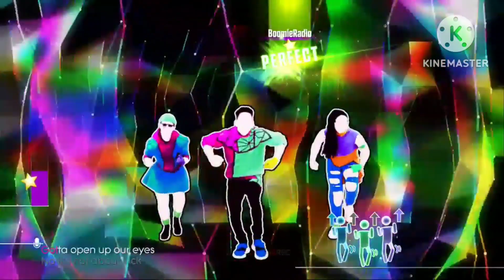Just Dance 2022 Anuel AA ft DJ, JB, KG y Ozuna- China (Fanmade Mashup, Trios)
El mashup mas votado es el prometido. Asi que, aqui esta, como el mashup de china fue el más votado, decidi hacerlo. Sabiendo que esa es una de las canciones de Reggeton más escuchadas en la actualidad. Bueno, aqui esta, disfrutenlo, inspirado en: @davedancer709